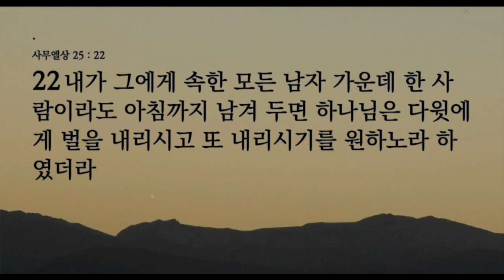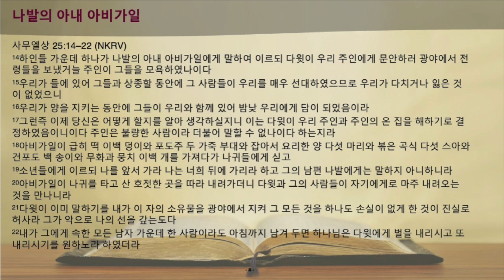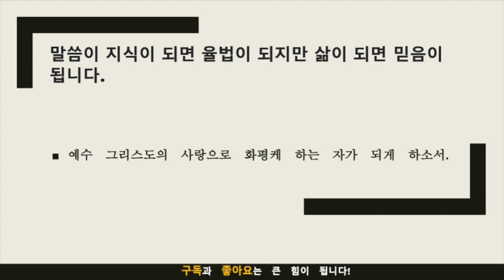묵상노트 ㅣ진노를 피하는 방법 (사무엘상 25:14-22)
요약
복수는 달콤할 수 있지만 진정한 평화와 만족을 가져다주지 못합니다.
지혜와 평화는 복수보다 더 높은 길입니다.
모욕과 불의에 맞서 평화의 길을 택하는 것이 중요합니다.
평화의 길을 택하는 데 도움이 되는 지혜를 구하는 것이 중요합니다.
분노와 모욕의 순간에 주님의 도구가 되는 것이 중요합니다.
음원출처 : 크리스찬 BGM